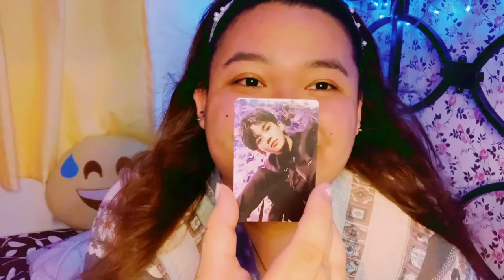Hyunsukie PCs got doubled 🐷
Hi guys! My Hyunsuk PC came home safely at nadoble siya 😂 I sold the other one ✨✨

Enjoyyyy

Love,
Kimi 💙